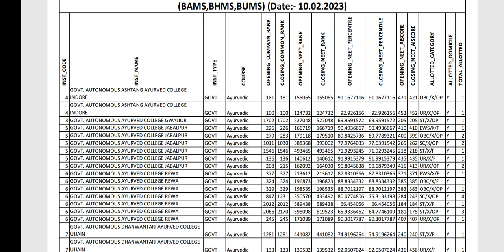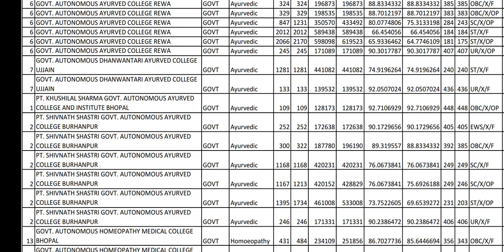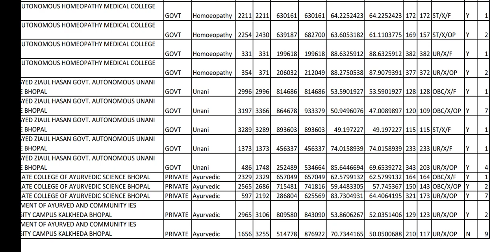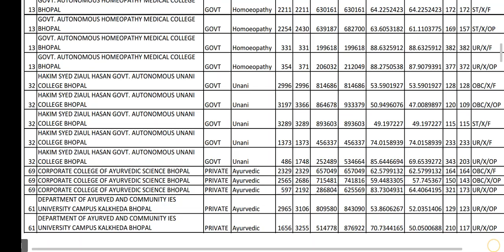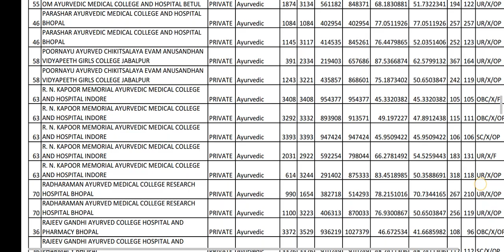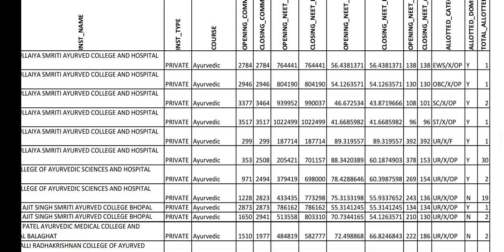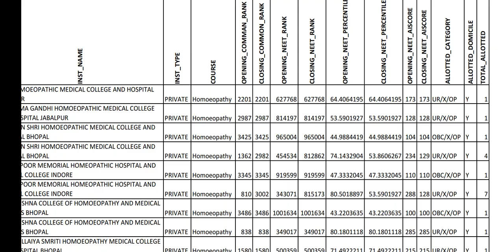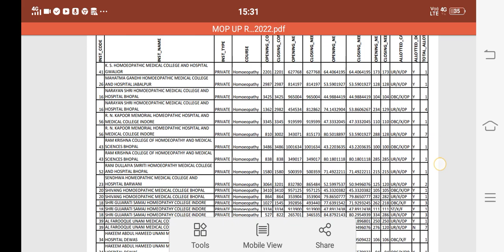Mopup Round Opening closing | Mopup Round Allotment List | Mopup Round Cutoff